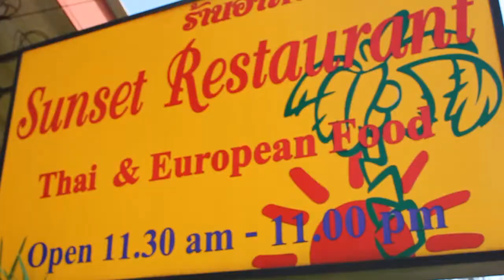Week 21: Phuket, Thailand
We're on a journey to take 52 Adventures in 52 Weeks through Singapore and Southeast Asia.
Week 21 took us to the small island of Phuket, Thailand. To see more of this adventure, and catch up on all our trips, come